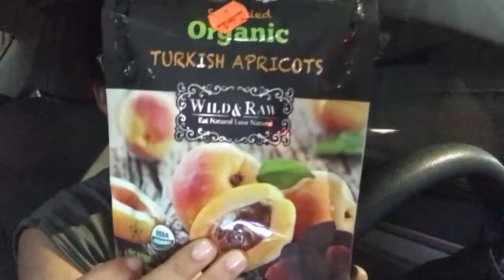RAW VEGAN CHALLENGE DAY 2 | MEAL PREP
It is day 2 of a full day of raw eating. Today I will sharing with you how and what I prepare for work as well as speak a little bit about certain fruits and digestion.

Personal IG: Victoriasv